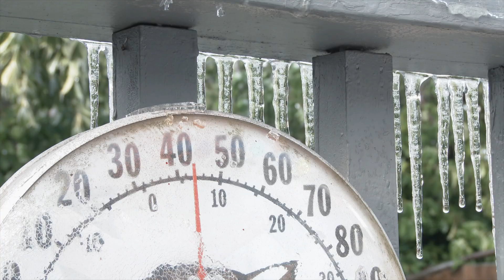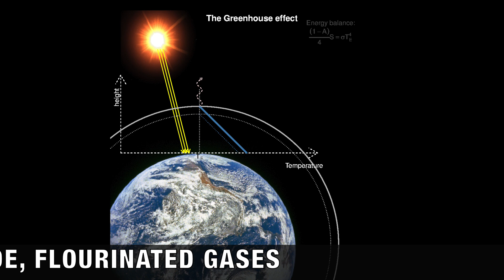AIR POLLUTION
Air pollution is a mixture of solid particles and gases in the air. Car emissions, chemicals from factories, dust, pollen and mold spores may be suspended as particles. Ozone, a gas, is a major part of air pollution in cities. When ozone forms air pollution, it's also called smog. Some air pollutants are poisonous.

We would love see your  comments !

Edited by Renato Stella

©All uploads are GIVE intellectual property.  You do not have permission to re-use any part of them.